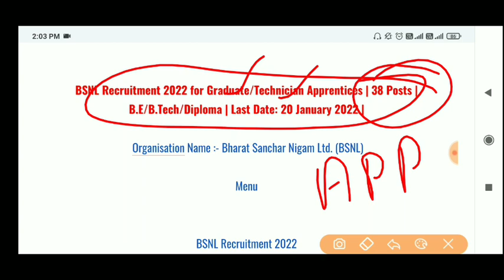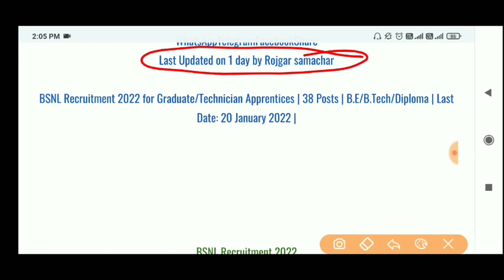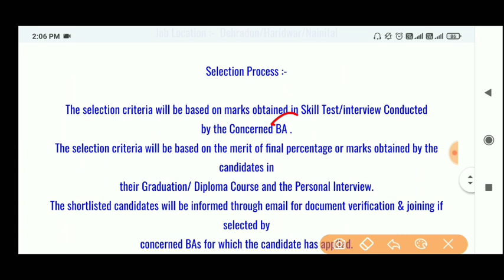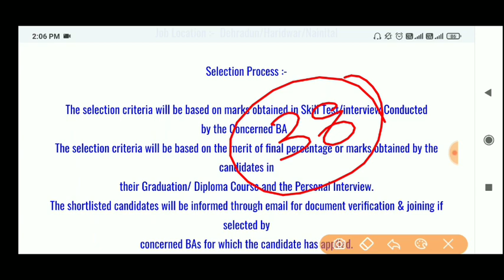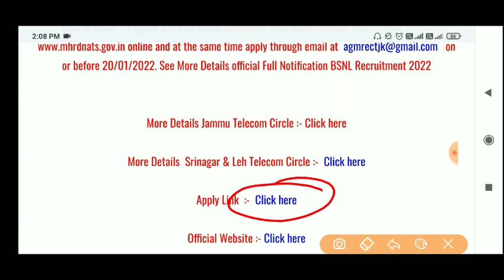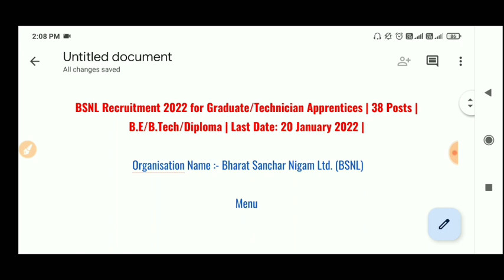BSNL job vacancy in 2022। Diploma , BE , B.tech , graduate jobs vacancy।। Apply online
BSNL company job vacancy in 2022।।Apply online Diploma , BE , B.tech , graduate jobs vacancy।। @requirementguru

BSNL job vacancy in 2022 apply online any stream paas out candidates and all state candidates eligible in this job vacancy apply. pls seen this full video and apply here.

diploma jobs vacancy
diploma pass jobs vacancy
diploma jobs
diploma pass jobs vacancy in 2022
diploma jobs in 2022
diploma pass govt jobs
be jobs
b.tech job vacancy
b.tech pass jobs vacancy
btech jobs vacancy in 2022
be jobs vacancy in noida
graduate pass jobs vacancy
be jobs in 2022
graduate jobs in 2022
graduate jobs
govt jobs vacancy in 2022
govt jobs updated
govt jobs vacancy
govt jobs